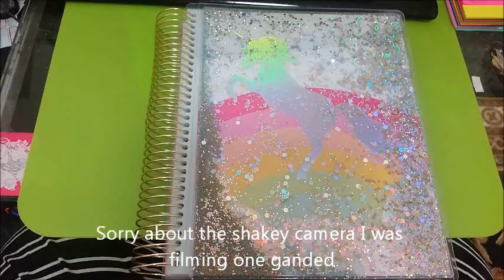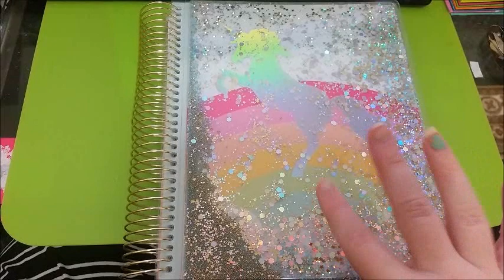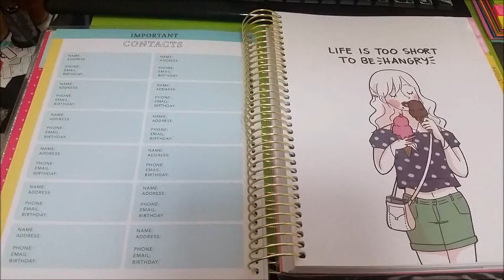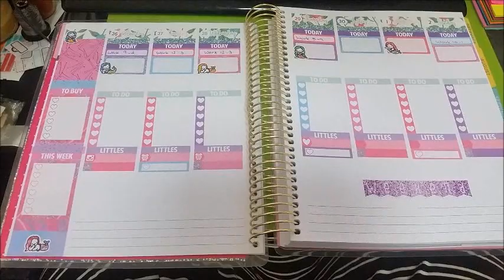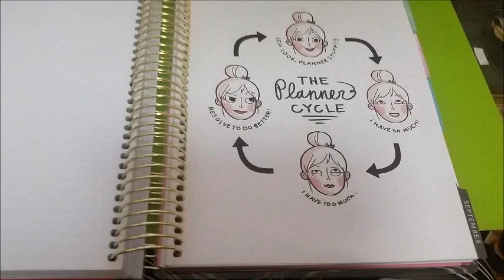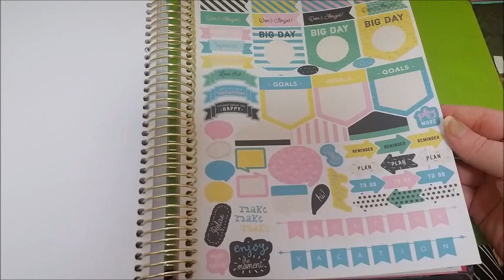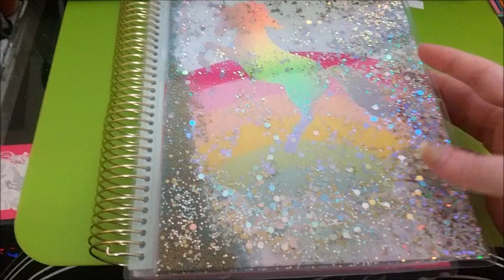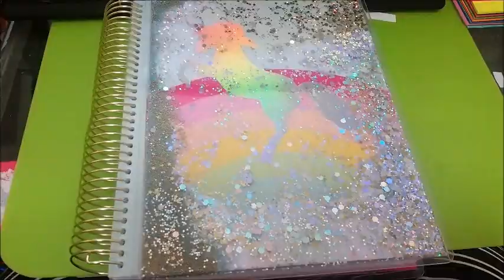Unicorn Recollections Planner Flip through with slight Planner Error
Hi guys, I am excited to bring this video to you. I have loved the recollections planners for the longest time but because I live in Australia I just couldn't get my hands on one. Until the second wave of them came out this year. I managed to buy one from Michaels and then I had to use a parcel forwarding service to get it to Australia so yes this did cost more than it was worth but I really wanted it.  I got the Unicorn planner but there was a slight error with the planner. The cover was right but the innards of the planner were not it was from another style of recollection planner and not the Unicorn innards.  But I have made the best of the situation and am still super happy with this planner.